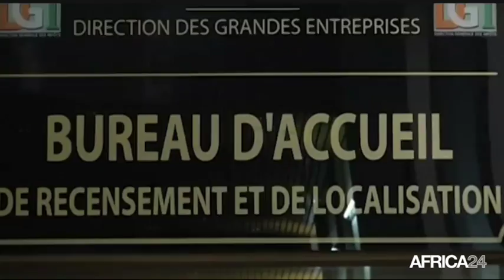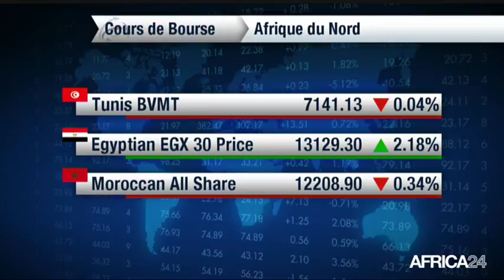Le Journal de l'économie du mercredi 25 avril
AFRIQUE, le mobile banking. CÔTE D'IVOIRE, recette fiscale.